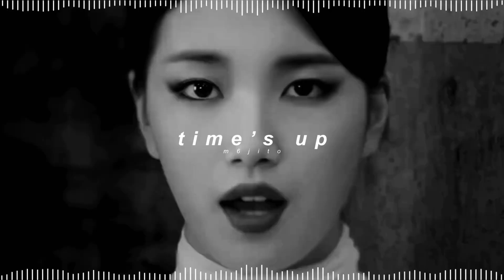miss a - time’s up ( 𝘀𝗹𝗼𝘄𝗲𝗱 + 𝗿𝗲𝘃𝗲𝗿𝗯 )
✎ Quick Q&A !

- kay !
* how old are you ?
- 22
* what are your pronouns ?
- they / she !